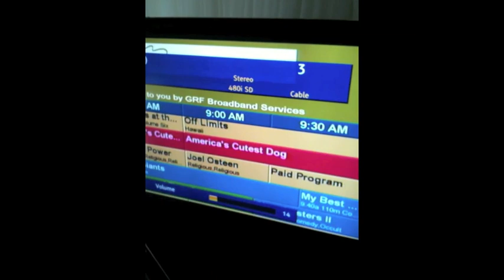Trina Foster In EASY How To REPAIR Black/ Blank Screen LCD HD TV Main Board Repair Replace Vizio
I will show you How to Repair/Replace your Main Board in your VIZIO LCD HD TV. Or Washing Machine Lid Switch
!!! DO IT YOURSELF !!!  ~~ !!! DO IT YOURSELF !!!
Our TV picture started dimming down and the backlight became very dark, the picture started looking like a photo negative (strange colors) and very dark, the channel/volume control were not working properly. The picture went completely black however the sound was fine on our TV. We ordered our Main Board off of ebay
They sell an array of Computer/Laptop Parts, Apple, Cell Phones, Consumer Electronic, Cable Parts, etc, and TV Parts You can also get Main Boards, and many other parts from VIZPARTS
If I CAN Do It You Can Do It !!

For MORE of My Zany REAL Life Videos go to my channel for some of my fun DIY's, Ideas, and How to or What NOT To Do...)))GULP